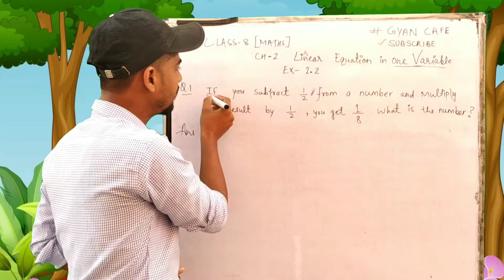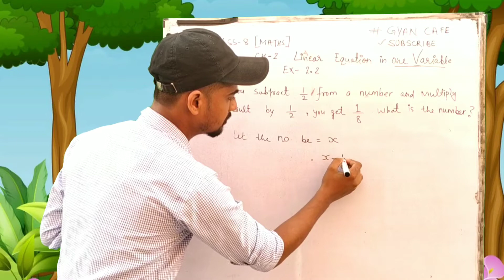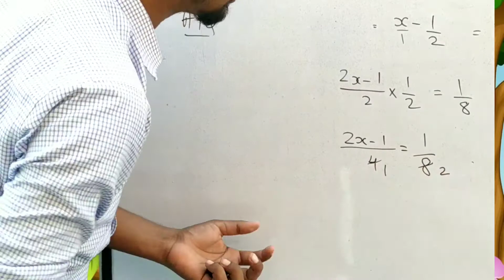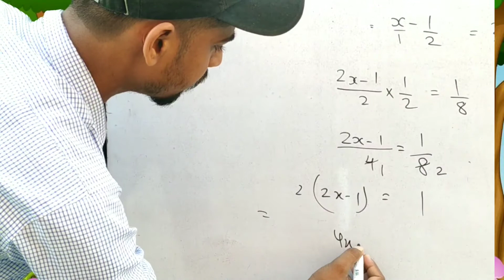Ex.- 2.2 Q.1 class 8 maths ch-2 Linear equation in one variable